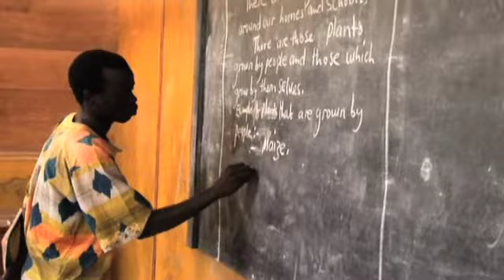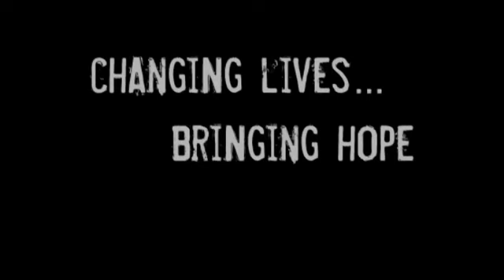Hope for Sudan: Harvesters Reaching the Nations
Filmed on location in the East African coutnry of Sudan. For more than 20 years, Sudan was in a vicious civil war that left more than 2 milion people dead and 6 million people homeless. The fighting, hunger & disease left thousands of women & orphans with no place to go. Heeding God's call to respond, Dennis & Lilly Klepp sold all of their belongings and moved to Sudan and, under their leadership, Harvesters Reaching the Nations is saving lives and bringing hope to scores of orphaned children in one of Africa's harshest places.

Produced 2005